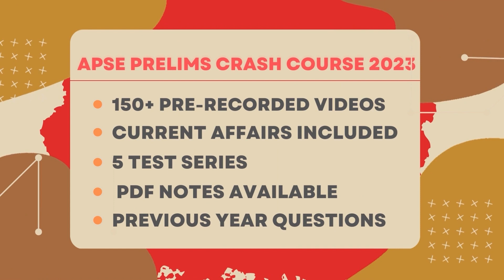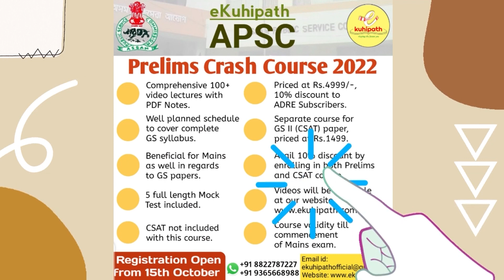কিয় ভাৰতত বৃদ্ধি পাইছে ধৰ্মীয় অসহিষ্ণুতা?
মোডীৰ ভ্ৰমণক লৈ অসন্তুষ্ট আমেৰিকাৰ ছিনেটৰ! প্ৰধানমন্ত্ৰী মোডী লৈ প্ৰশ্নবান! ইউ এছ ছিনেটক লাগে উত্তৰ ! কিয় ভাৰতত বৃদ্ধি পাইছে ধৰ্মীয় অসহিষ্ণুতা?